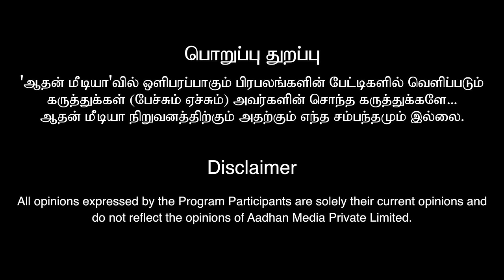நடிகையை கடத்திய அன்புச்செழியன் - பாண்டியன் பகீர் தகவல் | கொடி பறக்குது | Aadhan Tamil